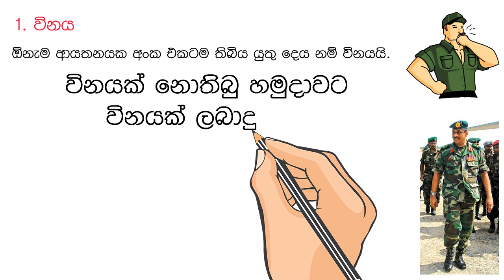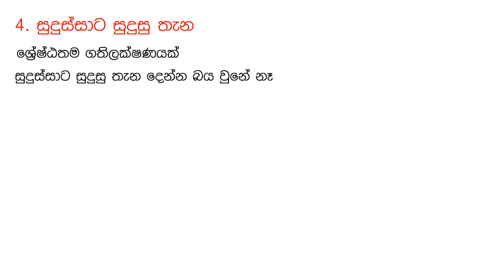යුද ජයග්‍රහණයට හේතු වු සරත් ෆොන්සේකාගේ නායකත්ව ලක්ෂණ 6 | Leadership qualities of Sarath Fonseka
ෆීල්ඩ්මාෂල් සරත් ෆොන්සේකා කියන්නේ ලංකා ඉතිහාසයේ අපට හමුවන අසහාය වීරයෙක්, රණවිරුවෙක්, සෙන්පතියෙක්.. වසර 30ක කොටි ත්‍රස්තවාදය වසර 3නකින් අවසන් කිරීමට අවශ්‍ය යුද නායකත්වය දුන් හිටපු යුදහමුදාපතිවරයා ඔහුය. ඉතින් අද අපි කටුසටහනින් කතා කරන්නේ යුද්ධය අවසන් කරන්නට හේතුවුන ඔහුගේ නායකත්ව ලක්ෂණ. රටක ආයතනයක සංගමයක හො මොනයම් දෙයක නායකත්වයට සුදානම් වෙන අයට මේ මුලධර්ම ඉතා වැදගත්. එහෙනම් බලමු ෆීල්ඩ් මාෂල් සරත් ෆොන්සේකාගේ නායකත්ව ලක්ෂණ මොනවාද කියලා.